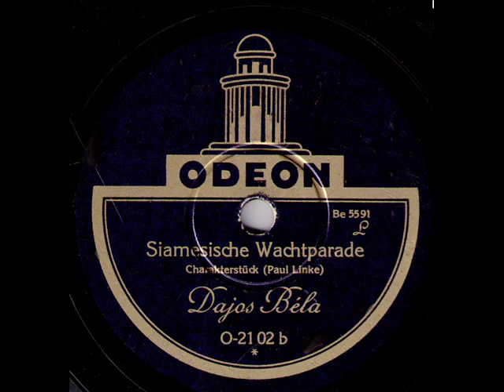Paul Lincke by Dajos Béla - Siamesische Wachtparade, 1927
Künstler-Orchester Dajos Béla - Siamesische Wachtparade (Paul Lincke), Odeon 1927

NOTE: Paul LINCKE  (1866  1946) was a German composer, born in Berlin as son of a Town Hall official - yet not only for that reason he is called the most „Berliner among all German composers. His march „Berliner Luft (Berlin Air) is the hymn of Berlin, and it comes from Lincke's 1899 operetta Frau Luna about a trip to the moon in a hot air balloon, where an adventurous party of prominent Berliners meet Frau Luna and her court. Other Lincke operettas include „Im Reiche des Indra (In the Kingdom of Indra) and „Lysistrata. (The latter includes the song "Glühwürmchen," translated and arranged in the 1940s by Johnny Mercer as "Glow Little Glow Worm" and performed by the Mills Brothers among others.). In the nazi Germany he was still a persona, conducting orchestras and stall prolific as composer. His was the music for the 1938 movie „Es leuchten die Sterne (The Stars Are Shining) feturing a prominent nazi film-star Käthe Dorsch. Also his operetta „Fau Luna had its premiere in 1941 as a movie, featuring the very cream of the nazi UFA - Lizzi Waldmüller, Paul Henckels, Theo Lingen, Fita Benkhoff.